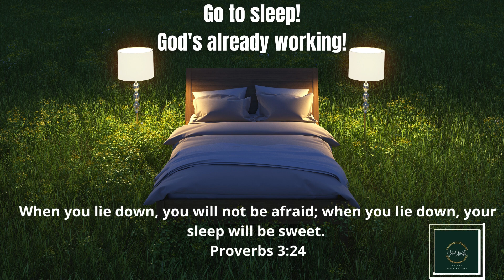Go to sleep, God's already working!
Encouragement to trust God through all you face! Rest in God!